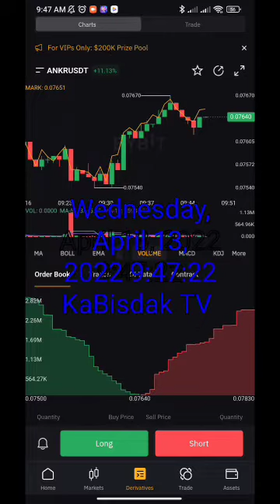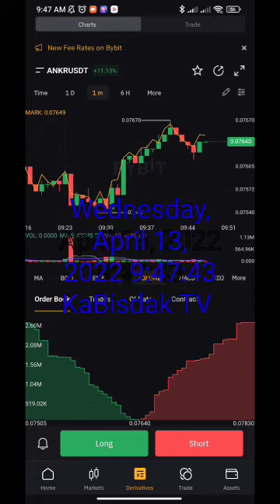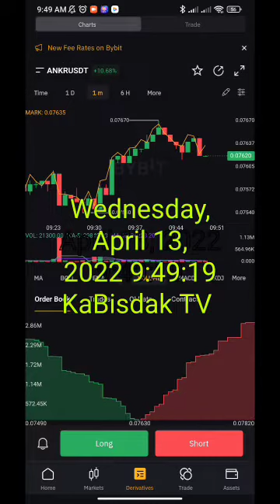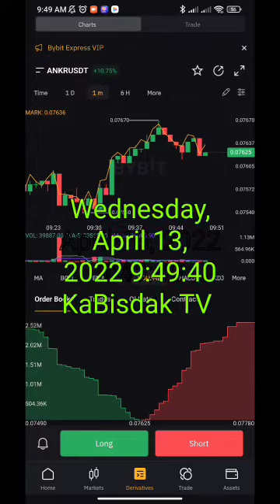A23 HOLD YOUR ANK TOKEN MIGHT PUMP UP TO 20% | EARN MONEY